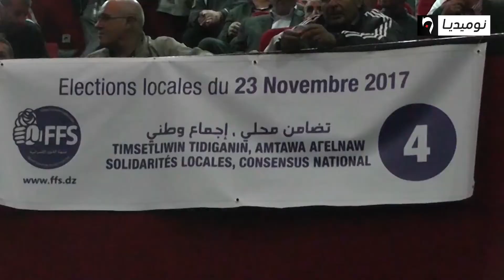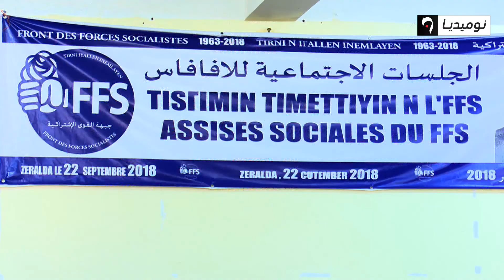الأفافاس برأسين.. ماذا يحدث في بيت الدا الحسين؟